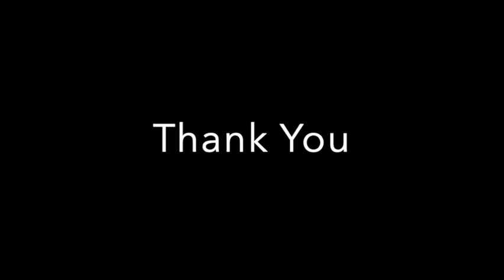Si4735/Si4732: TEmbedFMRadio sketch from Volos Projects ported to the Si473x.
This Si473x Radio uses the amazing library written by PU2CLR/Ricardo Caratti. It is based on sketch from Volos Projects. @VolosProjects YouTube channel has a lot of tips and tricks for Lilygo T-Embed and Lilygo T-Display. I recommend this YouTube channel if you want to know more about this device and also about the tft_espi library, especially how to use sprites.

I am using a Lilygo T-Display S3, which is an ESP32S3 board with a 1.9 inch display with a 8-Bit Parallel Interface, but I believe it will also run on Lilygo T-Embed by commentting out the line "define I_use_T_Display_S3.

If you want just to look and feel the interface, it's also possible to run this sketch without Si473x. To do this, uncomment de line "define SI4735_EMUL"

For now, my sketch only runs FM with RDS. On reset, all settings will return to default.